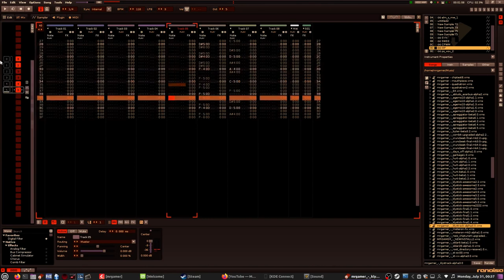KlysTRACK - Alpha 3.0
Video 5/6. This tune is actually from the same batch as "KlysTICK" and "Chiprave". and thus, is bussin'

I've decided to do a "group pre-release" of some olden, golden works-in-progress to maybe garner some attention to these unfinished tunes.

If there is interest, I will be a lot more likely to finish them! Don't be shy, because I sure as hell am not... :P